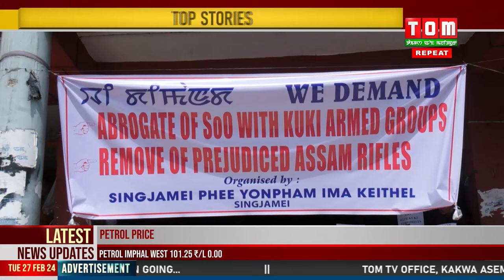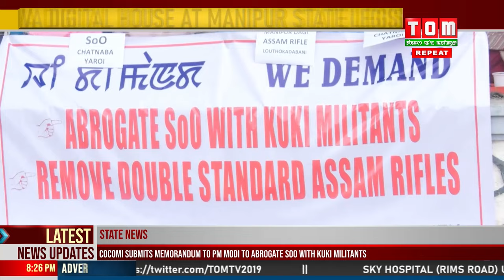SOO LOUTHOKU, ASSAM RIFLES LOUTHOKU HAINA TAMPAK KI MAPHAM KAYADA WAKAT MEEPHAM PANGTHOKKHRE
Kuki lalhouba shing ga chathanariba Suspension of Operation khudak ta louthok u; meechang meekhai naiba Assam Rifles lamdam asidagi louthok u haiba demand touraduna ngasi Manipur tampak ki mapham shing da wakat meepham pangthokkhre